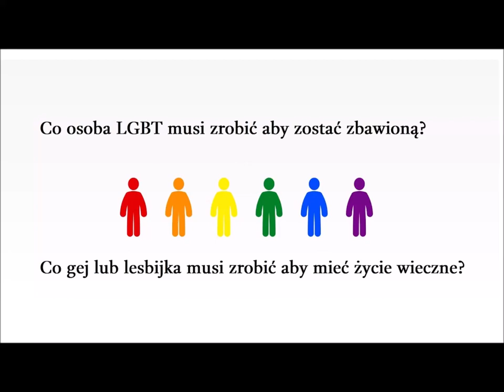Czego uczy mnie Biblia o głoszeniu drogi zbawienia i ewangelizacji osób nieheteronormatywnych